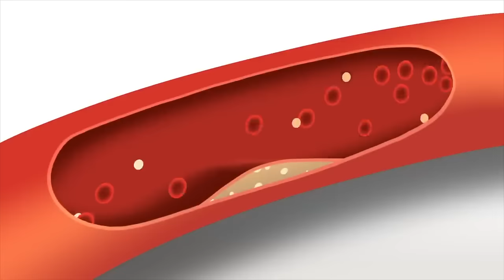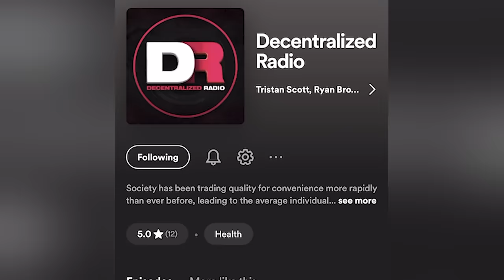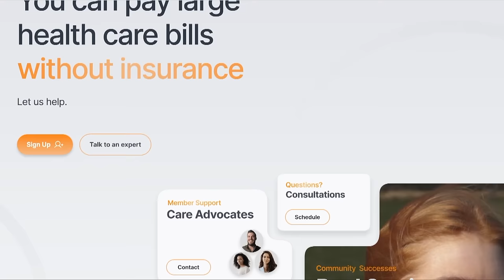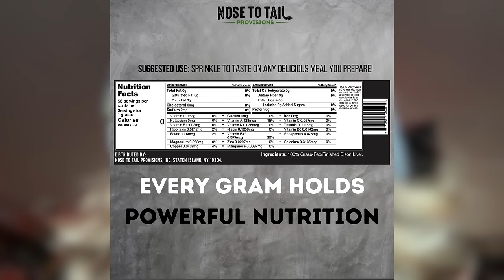Crazy facts about cholesterol that they don’t want you to know about | Dr Shawn Baker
Today’s guest Dr. Shawn Baker MD is an athlete, medical doctor, and author of Carnivore Diet. In this conversation, they discuss the carnivore diet, auto-immune disorders, debunked academic studies, promising research into animal based diets, bitcoin,  and more.